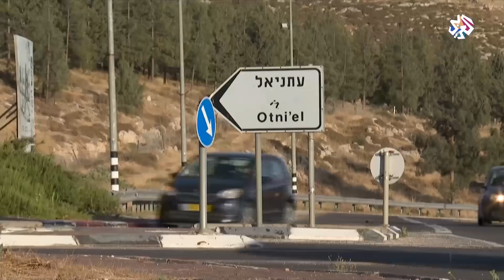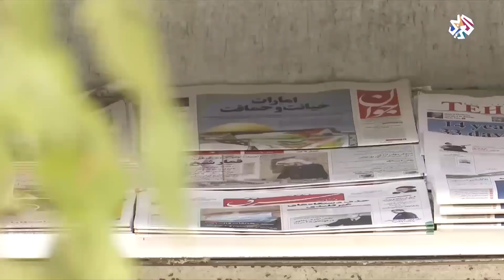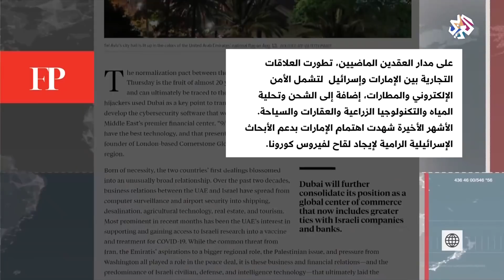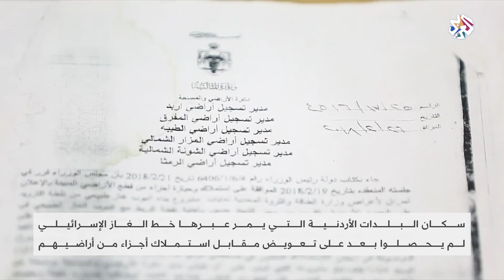رفض فلسطيني متواصل لقرار الإمارات بالتطبيع مع إسرائيل │ الساعة الأخيرة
أكدت وسائل إعلام إسرائيلية وصول رئيس جهاز الموساد اليوم إلى أبوظبي لبحث الاتفاق الحاصل البلدين، وكان رئيس الموساد قد أجرى لقاء برئيس الوزراء البحريني مؤخرا في المنامة تناول إقامة علاقات رسمية بين البلدين.
من جانب آخر صدقت الإدارة المدنية في جيش الاحتلال على مشاريع استيطانية جديدة في الضفة الغربية.
في سياق متصل حملت إيران الإمارات مسؤولية أي استهداف لأمنها القومي بعد تطبيعها مع إسرائيل كما حذرت المطبعين الحاليين واللاحقين.